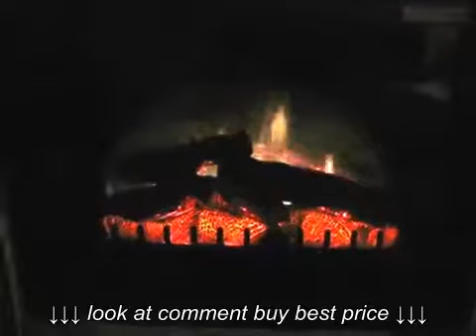Dimplex Electric Fireplace Insert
Dimplex Electric Fireplace Insert, Dimplex Electric Fireplace Insert